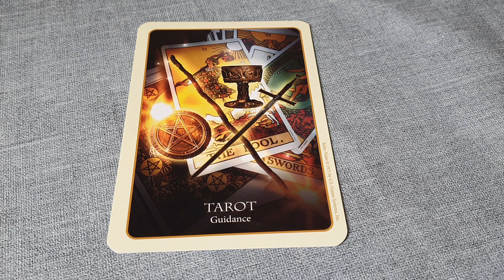Bun venit si o mica ghidare pe acest canal